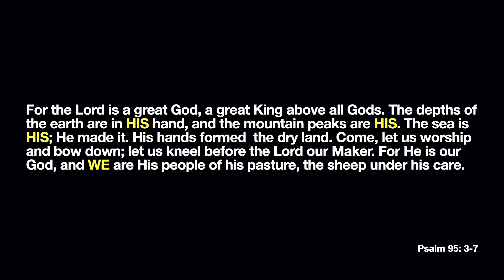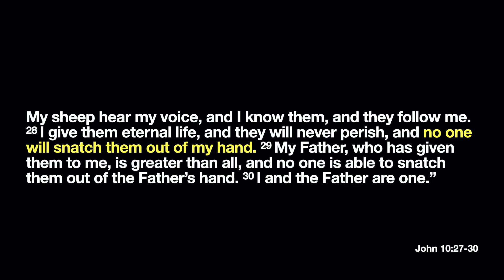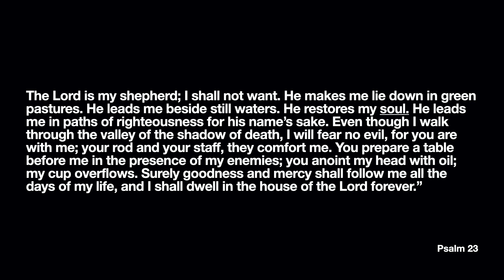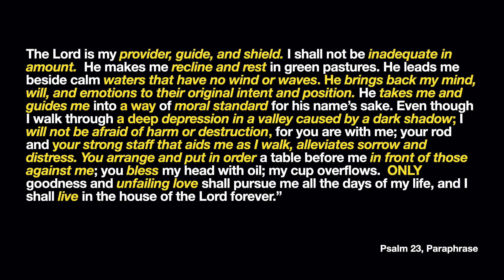Sunday Sermon - Lauren Blair "He's Got The Whole World in His Hands"